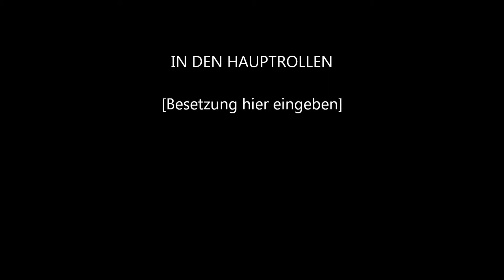Mein Film Sound eines alten Hanomag Traktors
Sound eines alten Hanomag Traktors  ..Aus meinem Archiv 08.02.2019 Peter Gruber